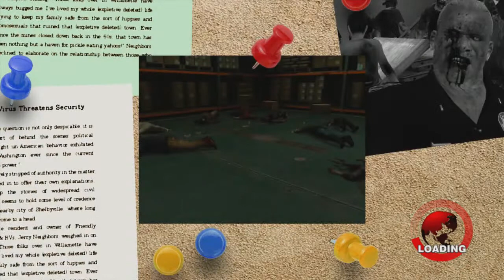dead rising playthrough pt.22